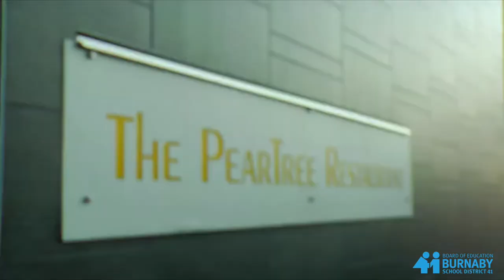Byrne Creek International student from Japan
Learn about a Japanese international student's experience at Byrne Creek Secondary School in Burnaby, British Columbia, Canada.  @studyinburnaby